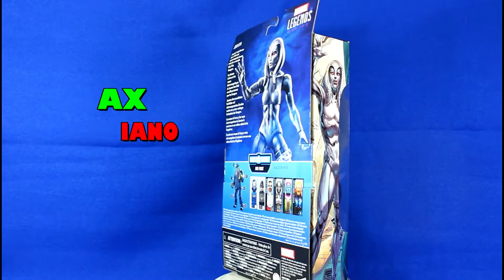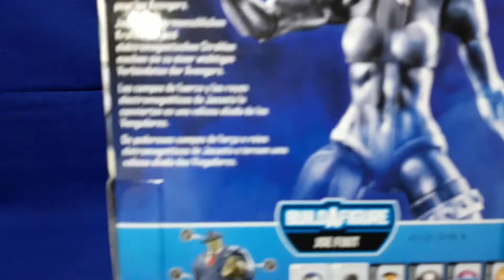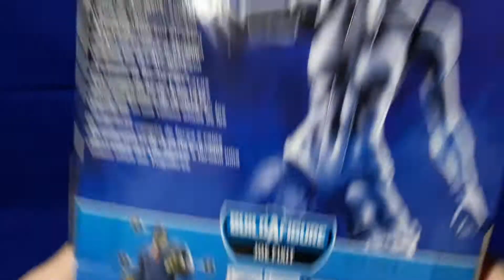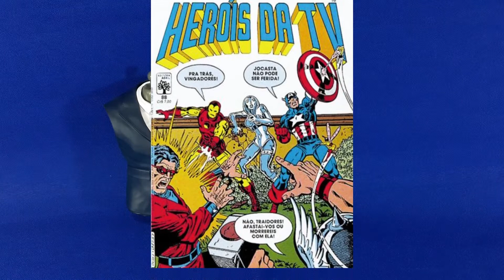Jocasta Marvel Legends Joe Fixit BAF Wave Hasbro Action Figure Review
Review da figura da Jocasta da coleção Marvel Legends Senhor Tira-Teima (Joe Fixit) BAF Wave action figure produzida pela Hasbro.